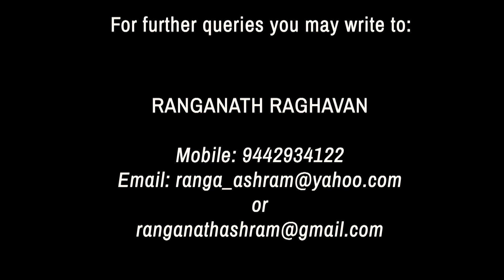The Synthesis of Yoga with Narad and Ranganath - Part 8 (Pg 17-19)